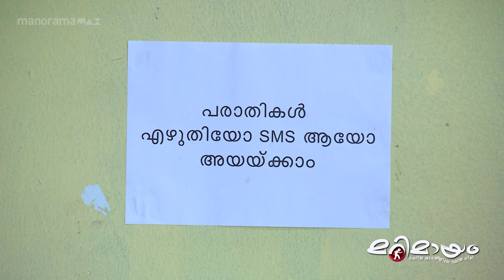ഇയാൾ ഇച്ചിരി മൊടയാണല്ലോ !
Ep 187 | Marimayam